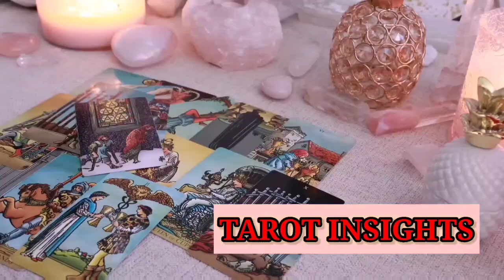TAURUS 🚨 The Countdown is On! 🌟 In 72 Hours, Your World Will Shift! TAROT TODAY